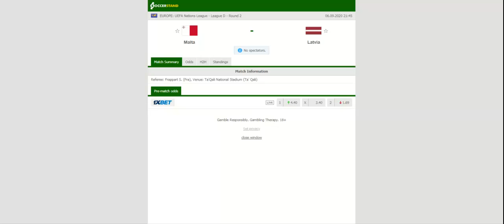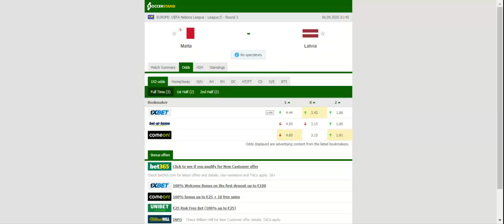MALTA VS LATVIA PREDICTION & BETTING TIPS - 06/09/2020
2021 college football predictions,
2019 college football predictions,
2020 ncaa football predictions,
nc state football predictions 2020,
2020 nebraska football predictions,
2020 uga football predictions,
10 football predictions 2020,
football songs,
football vines,
football skills,
football daily,
football games,
football khela,
football live,
football pump up,
football anime,
football analysis,
football asmr,
football agility drills,
football american,
football academy,
football anthem,
football boots,
football big hits,
football bloopers,
r/b football,
f c b football,
mattyb football,
s.a.b football,
football chants,